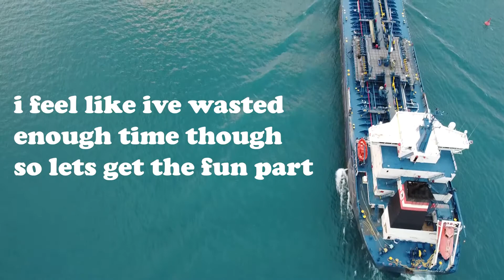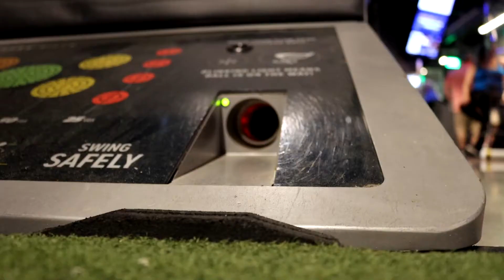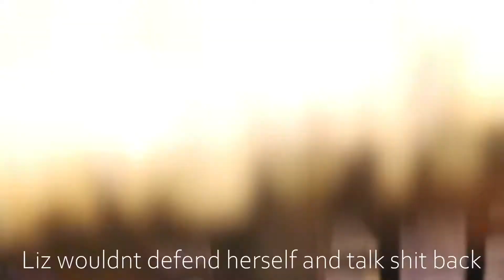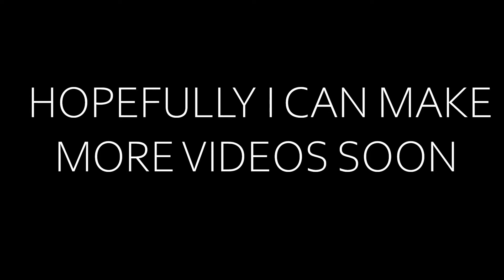we should be signed to the PGA tour for this.....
MY 2ND VLOG WHICH IS EVEN BETTER THAN THE 1ST
We went to topgolf and I also got a decent amount of practice with my drone, definitely need to do more fun things like this for the vlogs in the future!
My kit for vlogging
I use a Canon EOS 90D, GoPro HERO 8 BLACK, and a DJI Mavic Mini for recording all my footage, I have a JOBY GorillaPod as a tripod for my camera, and I use Adobe Premiere Pro and sometimes After Effects for all my editing.